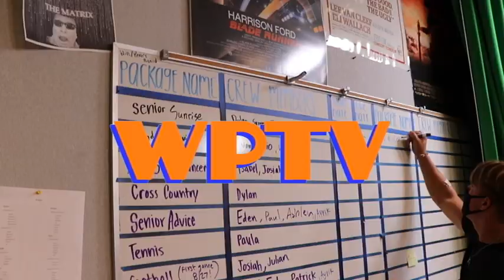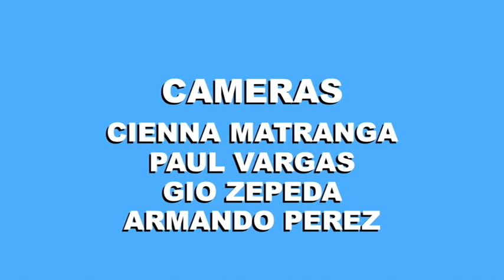COHS WPTV - 10/6/21